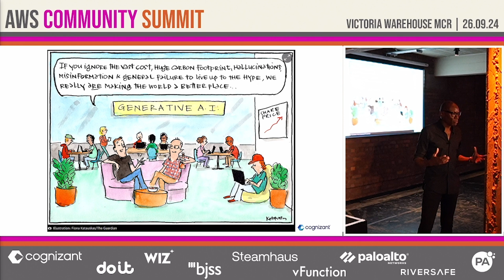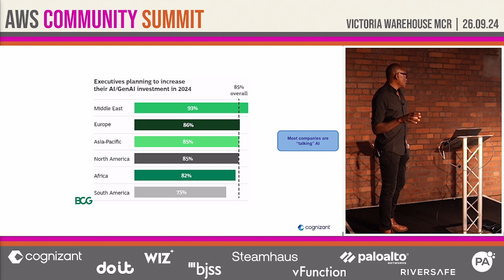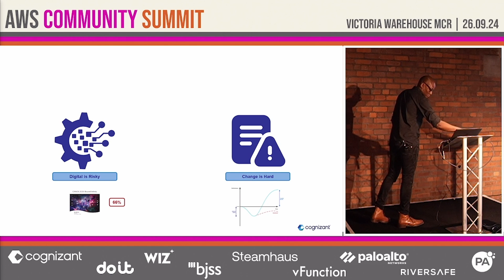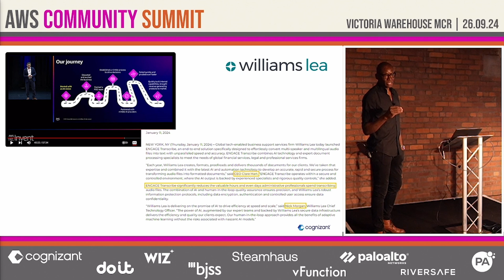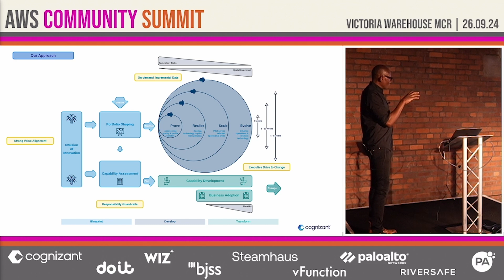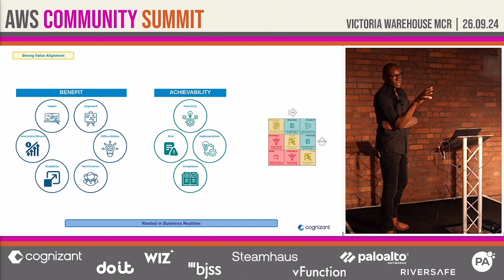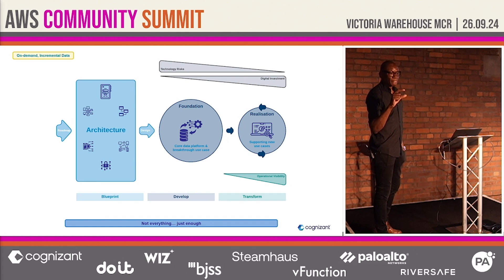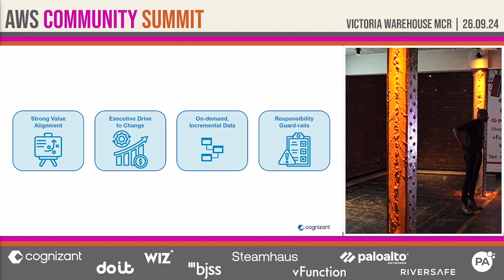Can we make the AI hype a reality? | Graham McConney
What the leaders are doing well and where others are struggling when it comes to really delivering material benefits from AI & Gen AI. We're arguably at the top of the Gartner Peak of Inflated Expectations, how do we avoid a deep descent into a Trough of Disillusionment

comsum.co.uk